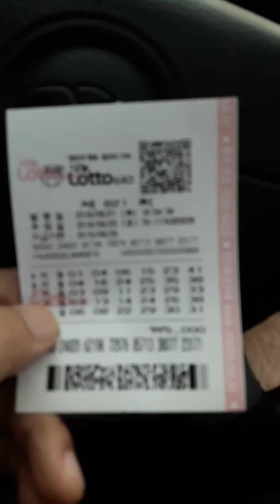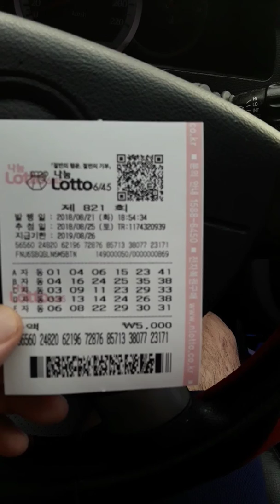따끈따끈한 화요일자동ㆍ다비드 821회